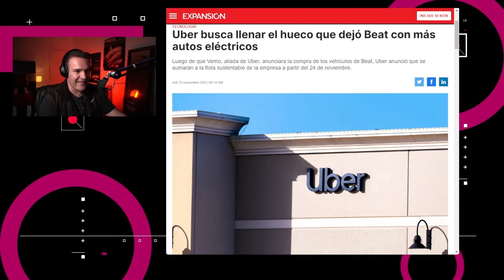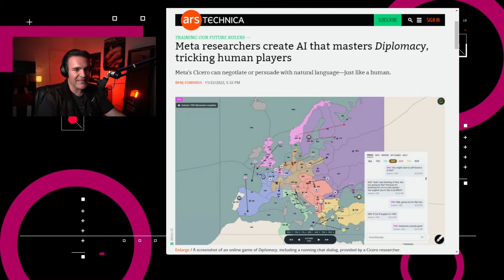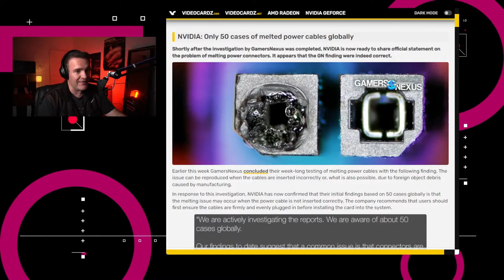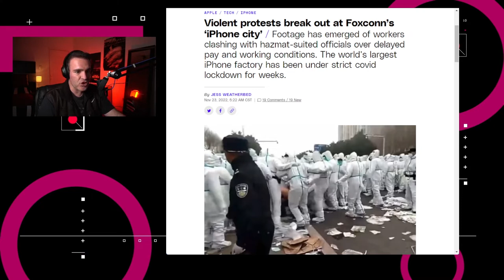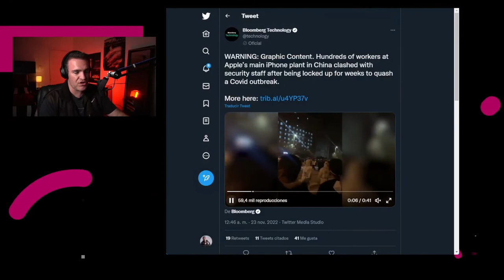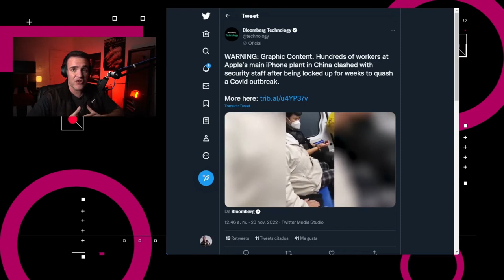Estallan protestas en la “Ciudad Iphone” - NTX 256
Los autos de Beat regresan a las calles, estallan protestas en fábrica de Foxconn y Nvidia revela la causa de sus tarjetas incendiarias.

Noticias:

00:15 Tras la salida de Beat, Vemo adquirió la flota de vehículos eléctricos de la plataforma. Gracias al acuerdo que Vemo tiene con Uber, parte de la flota de vehículos eléctricos se incorporarán y ofrecerán servicios en la categoría de Uber Black a partir del 24 de noviembre.

00:52 Meta publicó un artículo en la revista Science en donde habla sobre su Inteligencia Artificial Cicero, la cual afirma es la primera en lograr un desempeño a nivel humano en el juego de estrategia “Diplomacy”.

01:28 Recorded Future reportó que observó a un actor malicioso enfocándose en el sector energético de la India en los últimos dos años. Después de ver el informe, el Centro de Inteligencia de Amenazas de Microsoft inició una investigación y descubrió que los ataques procedían del servidor web Boa, usado por proveedores de dispositivos del Internet de las Cosas (IoT) y kits de desarrollo de software, a pesar de haber sido descontinuado en 2005.

02:07 Nvidia confirmó los hallazgos de una investigación hecha por GamerNexus sobre los problemas de cables de alimentación de la tarjeta RTX 4090 los cuales se derriten y esto se debe a que los cables no estaban completamente conectados a la tarjeta gráfica.

02:42 En China estallaron protestas en una fábrica de iPhones de Foxconn ubicada en Zhengzhou.

03:29 Análisis: Luchas laborales en la producción tecnológica